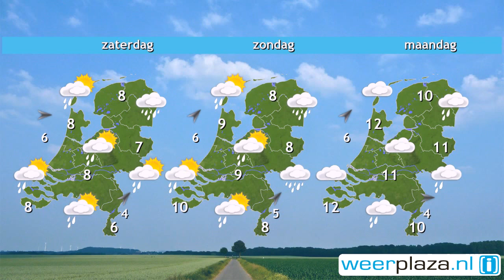Weerbericht donderdagochtend: Aan zee een bui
Vandaag zijn er perioden met zon en wolkenvelden. Vooral in de kustprovincies en het noorden van het land vallen nog een paar buien maar dat wordt geleidelijk minder. De ochtend is nog fris, in de middag liggen de maxima tussen 5 en 9 graden, Er staat een zwakke tot matige noordwestelijke wind. Komende nacht koelt het in het zuidoosten af tot rond het vriespunt. In het westen is meer bewolking en ligt het kwik rond 5 of 6 graden. Vrijdag is er veel bewolking, in het oosten is eerst nog wat zon. In de avond gaat het vanuit het westen regenen.